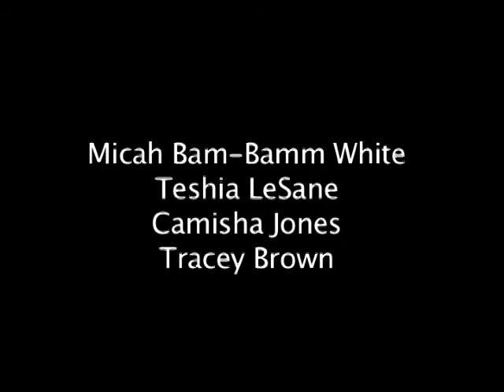Lyric Ave TV Episode 1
Lyric Ave, Richmond's own poetry based variety show was recorded live at the historical Hippodrome Theater. This the very 1st episode of Lyric Ave TV which was broadcasted on  CW Richmond.